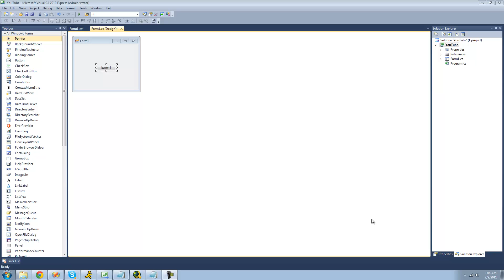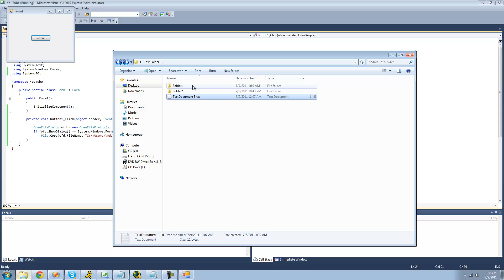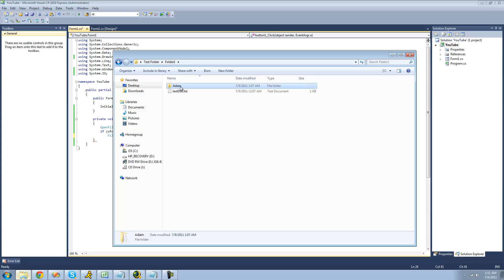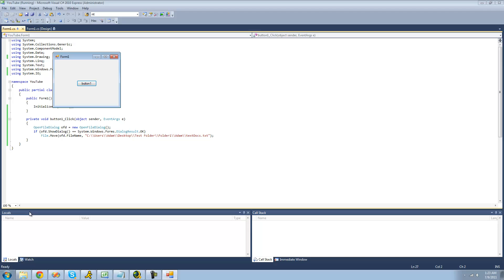C# Beginners Tutorial - 61 - File Class pt 2